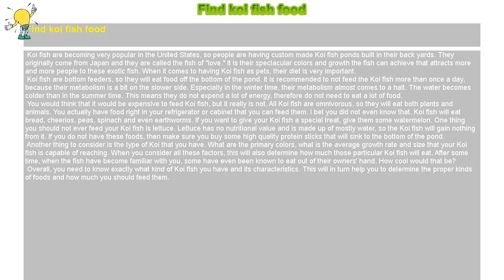How to : Find koi fish food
Find koi fish food

 Koi fish are becoming very popular in the United States, so people are having custom made Koi fish ponds built in their back yards. They originally come from Japan and they are called the fish of "love." It is their spectacular colors and growth the fish can achieve that attracts more and more people to these exotic fish. When it comes to having Koi fish as pets, their diet is very important.

 Koi fish are bottom feeders, so they will eat food off the bottom of the pond. It is recommended to not feed the Koi fish more than once a day, because their metabolism is a bit on the slower side. Especially in the winter time, their metabolism almost comes to a halt. The water becomes colder than in the summer time. This means they do not expend a lot of energy, therefore do not need to eat a lot of food.

 You would think that it would be expensive to feed Koi fish, but it really is not. All Koi fish are omnivorous, so they will eat both plants and animals. You actually have food right in your refrigerator or cabinet that you can feed them. I bet you did not even know that. Koi fish will eat bread, cheerios, peas, spinach and even earthworms. If you want to give your Koi fish a special treat, give them some watermelon. One thing you should not ever feed your Koi fish is lettuce. Lettuce has no nutritional value and is made up of mostly water, so the Koi fish will gain nothing from it. If you do not have these foods, then make sure you buy some high quality protein sticks that will sink to the bottom of the pond.

 Another thing to consider is the type of Koi that you have. What are the primary colors, what is the average growth rate and size that your Koi fish is capable of reaching. When you consider all these factors, this will also determine how much those particular Koi fish will eat. After some time, when the fish have become familiar with you, some have even been known to eat out of their owners' hand. How cool would that be?

 Overall, you need to know exactly what kind of Koi fish you have and its characteristics. This will in turn help you to determine the proper kinds of foods and how much you should feed them.